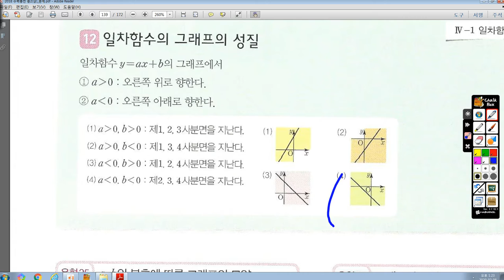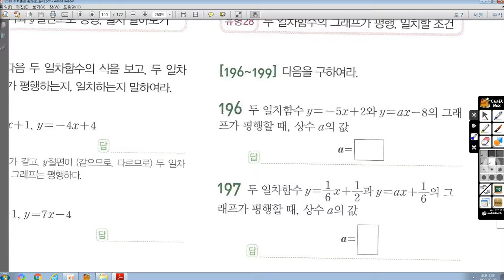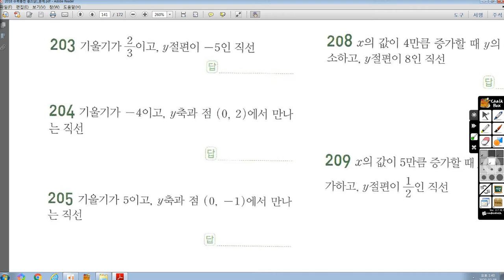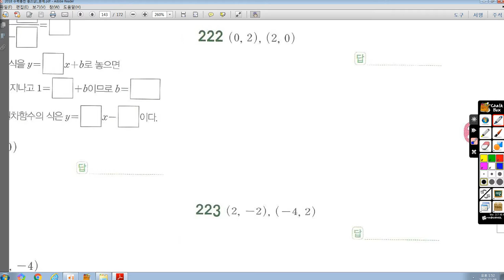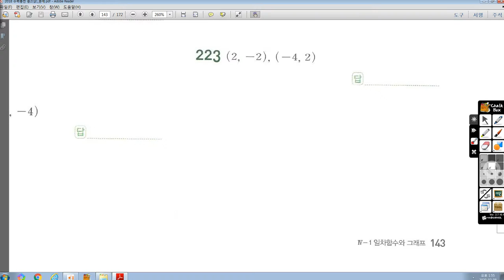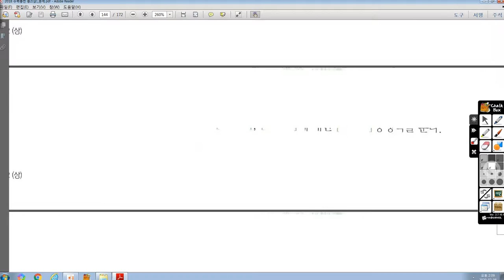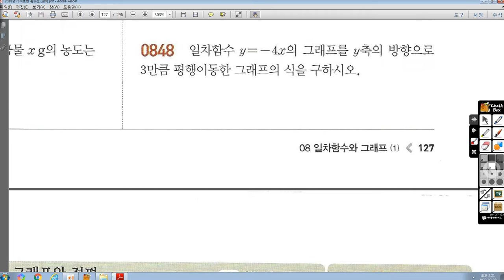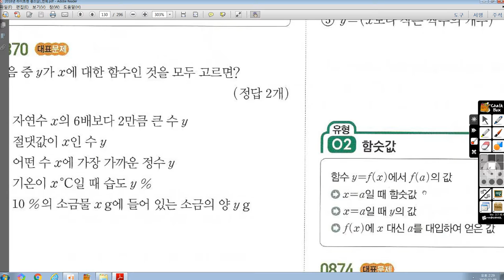2월8일(일) 중2G 수업-의철 보충용